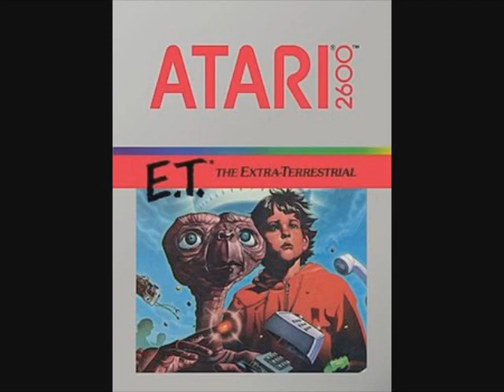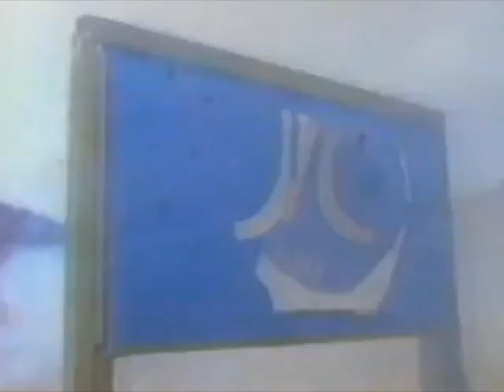[Vinesauce] Joel - Atari Commercials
From the Vinesauce stream.